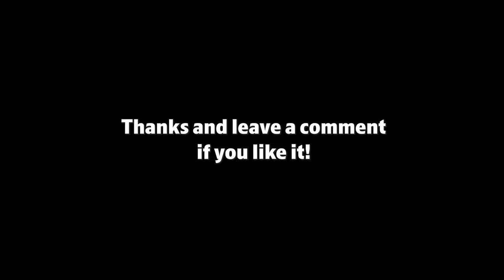Osprey at San Diego Harbor Over The Concert Hall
From my recent trip to San Diego, here is more port footage of Ospreys, this time over the South Embarcadero, and with them flying over the Rady Shell at Jacobs Park.